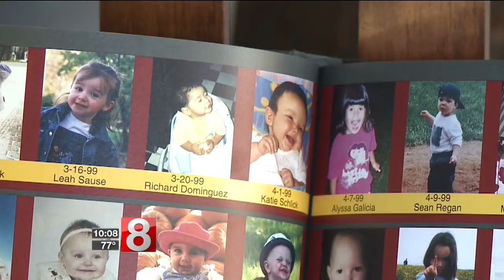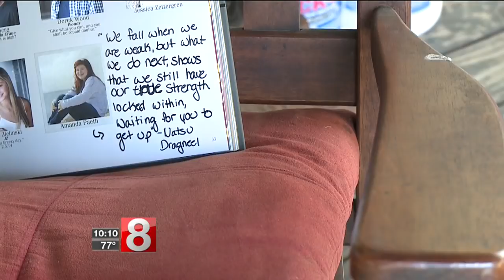Wallingford special needs student left out of high school yearbook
News 8's Jacquie Slater reports.